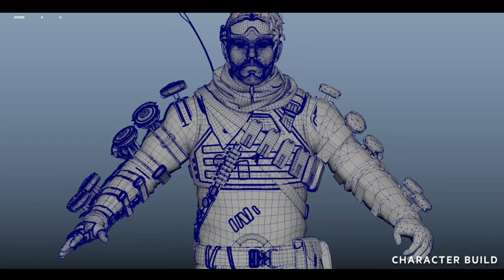ONLY OG Apex Legends Players remember this LIVE EVENT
Source: Mill x Respawn